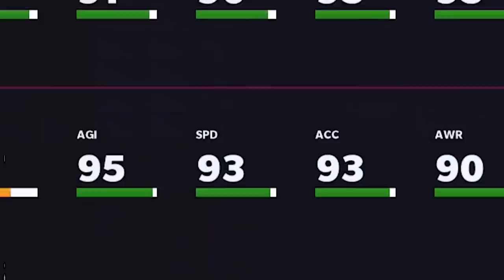Mike Vick is Just... Unfair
Thanks,